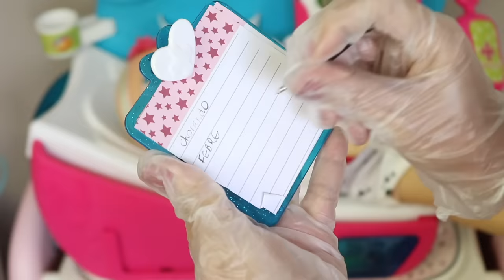BABY ALIVE BEBÊ LAURINHA Precisou ir ao Pediatra!Historinhas com a Boneca Baby Alive em Português